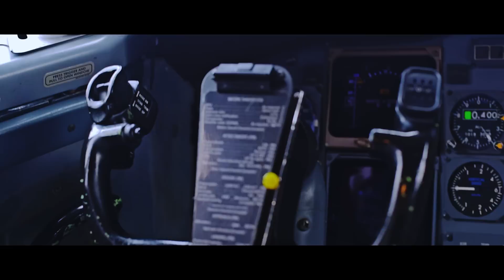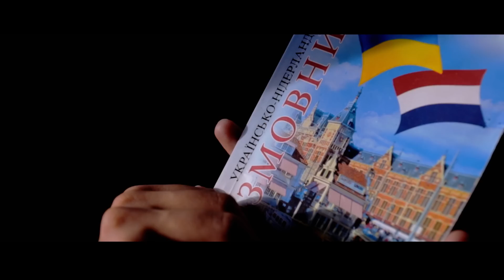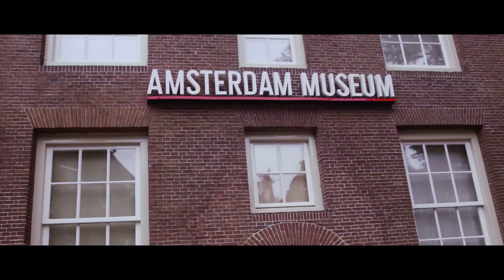Амстердам. Мечты сбываются с МАУ и KLM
Оцени путешествие двух очаровательных девушек в Амстердам!